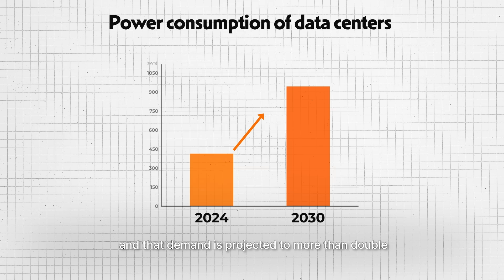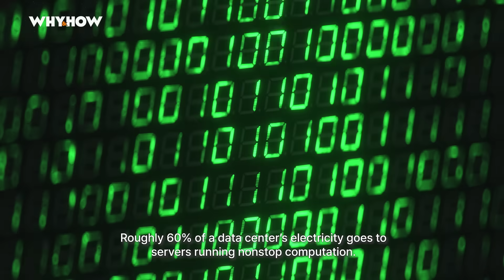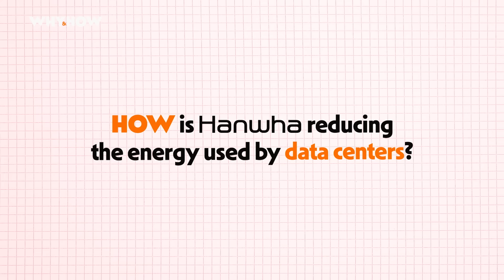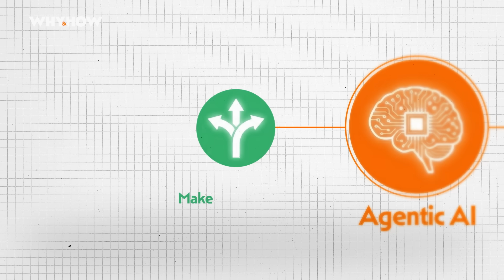Why do we need to cut energy use in AI data centers?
Artificial intelligence (AI) is spreading rapidly across everyday life, but the energy required to power it is rising just as fast. The data centers behind AI systems run nonstop, consuming vast amounts of electricity and placing growing strain on power grids that were never designed for this level of demand.

This video explains why AI has become an energy challenge and how Hanwha is helping address it through next-generation, AI-driven energy management systems designed to make data centers more efficient, resilient, and sustainable.

00:00 The rapid increase in AI use
00:24 How much energy AI data centers use
01:10 Why AI data centers use so much power
02:30 How Hanwha is improving data center energy efficiency
03:45 Hanwha's comprehensive energy management solutions